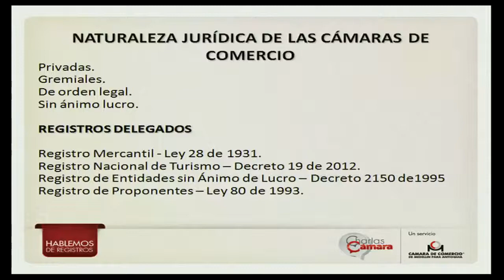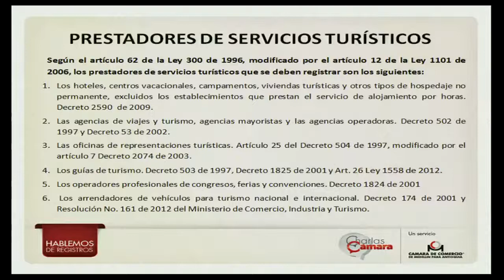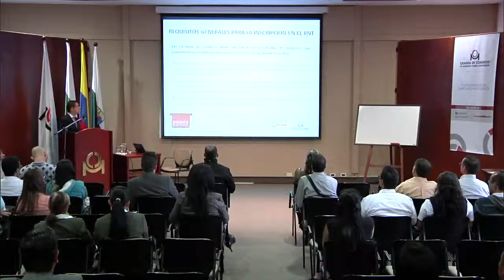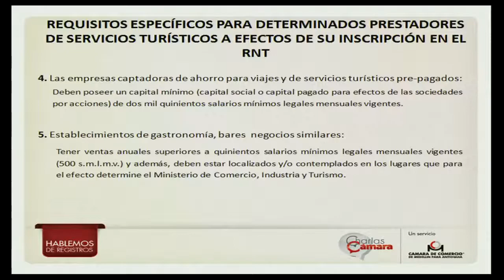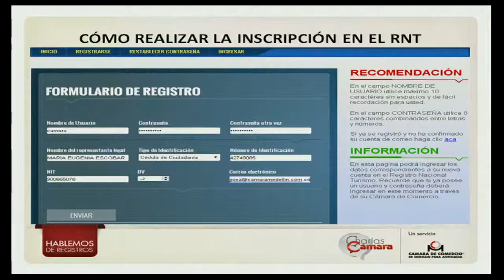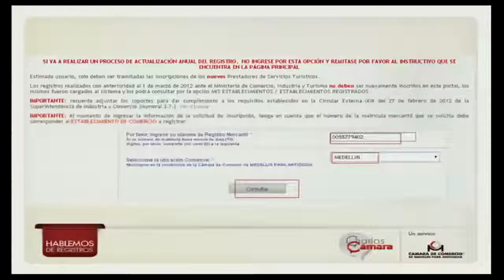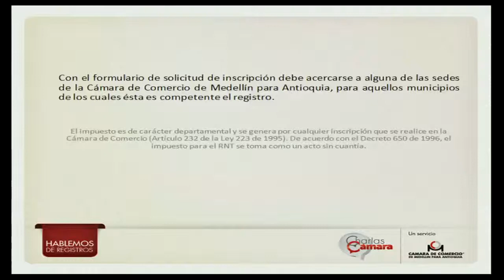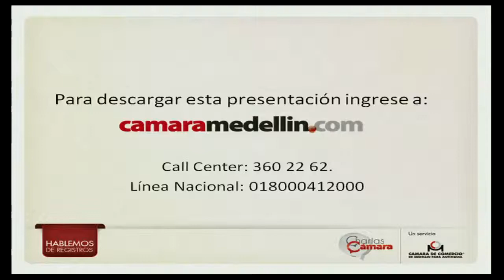Qué es el Registro Único de Turismo Charla empresarial Parte 1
Ciclos de charlas Formación Empresarial. En este video encontrará la conferencia ¿Qué es el Registro Nacional de Turismo?.